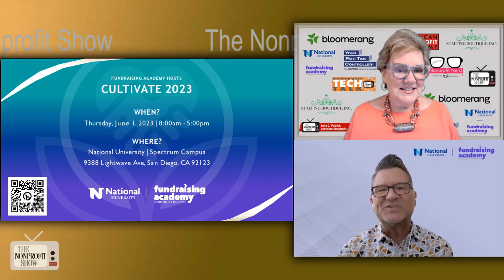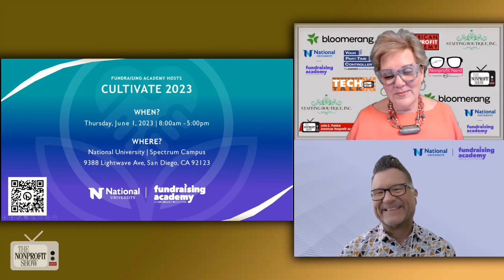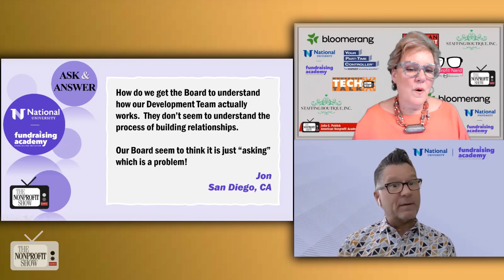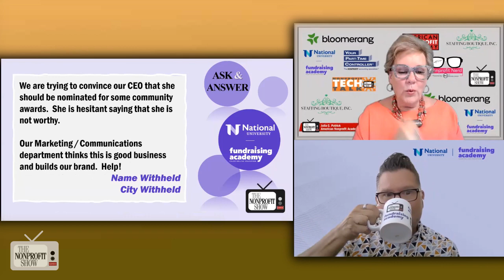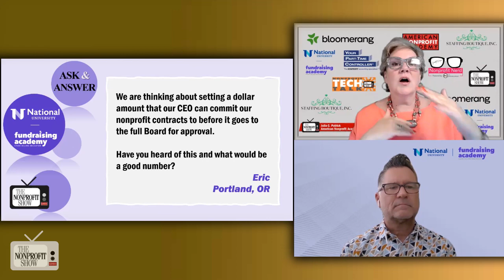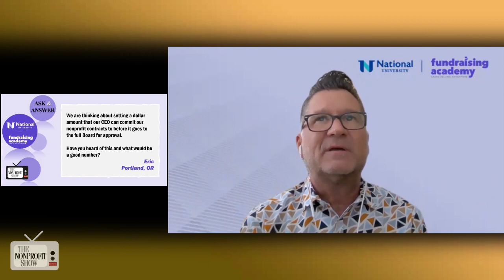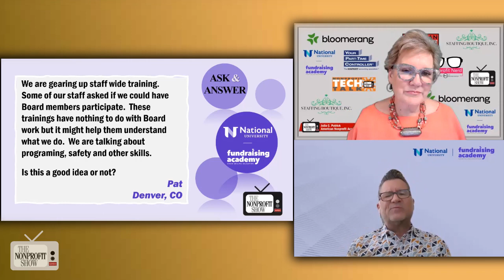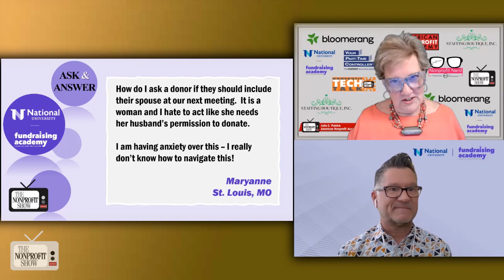Nonprofit's Questions of The Week!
Nonprofit's asked and our co-hosts answered: Cultivate 2023 Conference | Board members role with fundraisers | Boosting CEO's profile | Contract approval limits | Cross training staff and boards | Dealing with spouses of donors and more. . . .If you lead or work for a nonprofit, social impact, or service organization, or are considering starting one, The Nonprofit Show is an invaluable resource for staying up-to-date on the latest nonprofit information and operating strategies to help you achieve an amazing social impact.